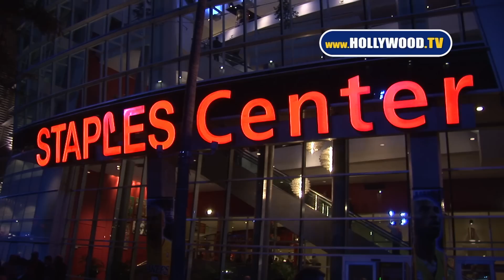Anthony Kiedis @Staples Lakers Game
Anthony Kiedis was almost unrecognizable with that massive mustache he has going on!!! He didn't have much to say just smiled when asked about DWTS. Doesn't seem as though he is a fan.